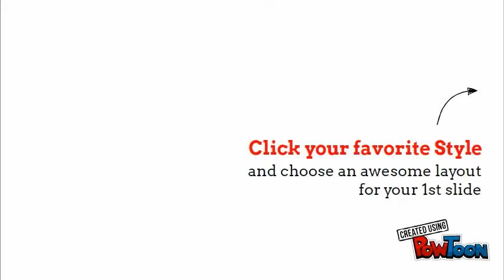VÍDEO DE MUESTRA MGI_UAEM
Prueba-- Created using PowToon -- Free sign up -- Create animated videos and animated presentations for free.  PowToon is a free tool that allows you to develop cool animated clips and animated presentations for your website, office meeting, sales pitch, nonprofit fundraiser, product launch, video resume, or anything else you could use an animated explainer video. PowToon's animation templates help you create animated presentations and animated explainer videos from scratch.  Anyone can produce awesome animations quickly with PowToon, without the cost or hassle other professional animation services require.